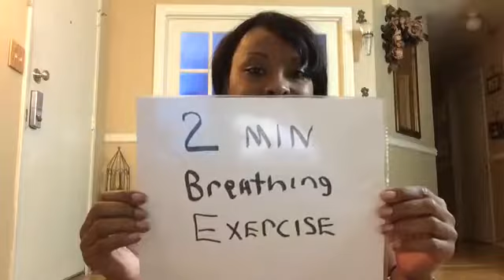3 Types of Motivation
Are you trying to motivate yourself to do something?  Perhaps you're using one of these 3 types...find out why it's not working.

Transform your life in 15 minutes by doing these 5- minute daily exercises:
Mind - discussing something positive, uplifting & informative
Body - daily exercise
Soul - meditation

This month we are doing the following:
Mind - Self-Discipline
Body - Yoga
Soul - Meditation for better focus